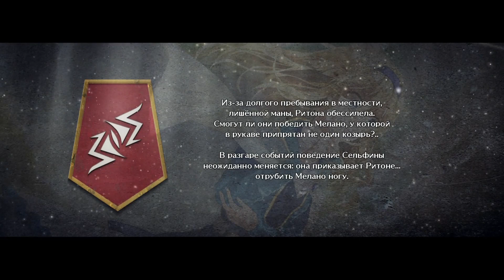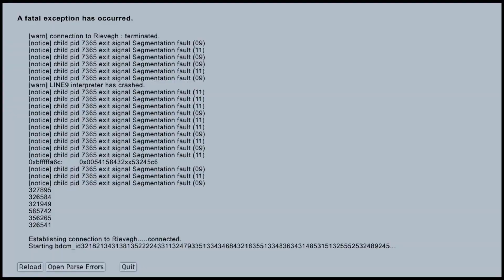fault - milestone two [Ведьма] [2015 ] — Часть 1 : Реган Кровожадная [hd] [rus]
Год релиза: 2015
Жанры: Драма, Экшн, Приключения, Фэнтези
Автор: ALICE IN DISSONANCE
Перевод: SUN-TEAM
Озвучка: 🆈🅰🅺🆄🆃 🅿🅻🅰🆈        🆈🆄🅺🅸

✔fault - milestone two Плейлист

Наблюдайте за Сельфиной, жизнерадостной Принцессой, и ее находчивой Королевской Стражницей, Ритоной, а также за их путешествием обратно на свою Родину - Рузенхайд.
Во время внезапной атаки, которая уничтожает их Родину, Рузенхайд, им обеим удается сбежать... но в итоге они оказываются в странном лесу, полном растительности, которую они не узнают. Атмосфера очень напряженная. Вокруг ни единого признака жизни, что очень необычно для такого пышного леса. Что-то не так с этим местом... Но они слишком напуганы и не замечают этого.
Кто стоит за нападением и в чем их цель? Куда попали Сельфина и Ритона? Доберутся ли они до дома в целости и сохранности? И, самое важное, что же случилось с их родной страной?

Пожертвования: Яндекс.Деньги:
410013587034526